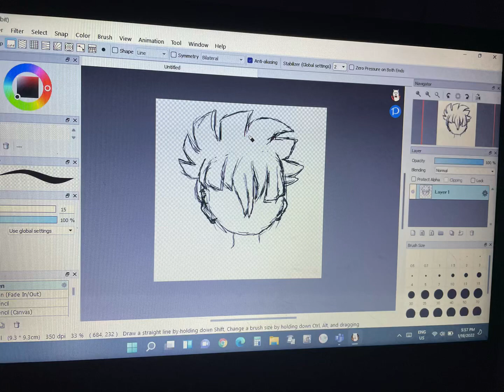hmmm wonder what this wip gift is for 🤨